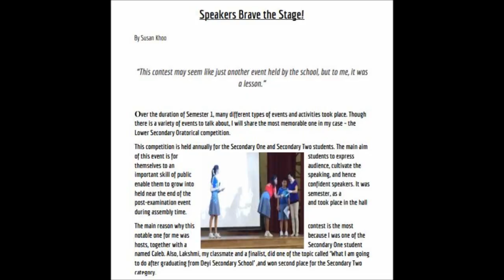EAE 2018 - SP DMC!!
Hey!! I'm Susan Khoo from Deyi Secondary and I’m applying for SP’s Diploma in Media and Communications (DMC)!! I tried to include some of my personal humor in there, hope you caught it!!

ps this was done with lots of takes, coffee and bad editing :D hope you like it!!